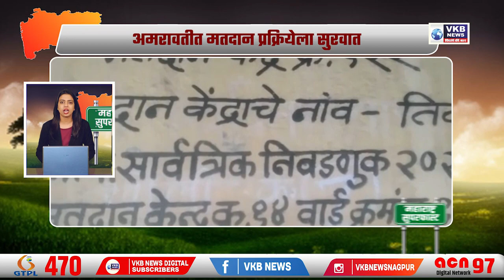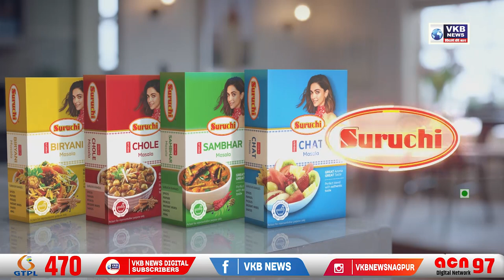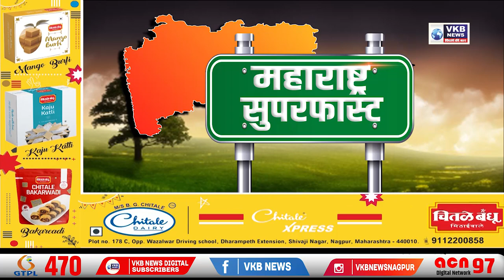राज्यात आठ कोटी नागरिकांचा पहिला डोस पूर्ण